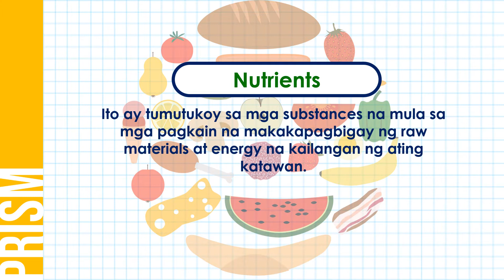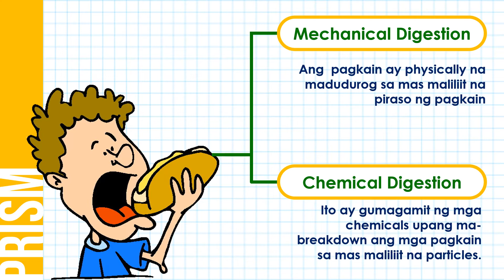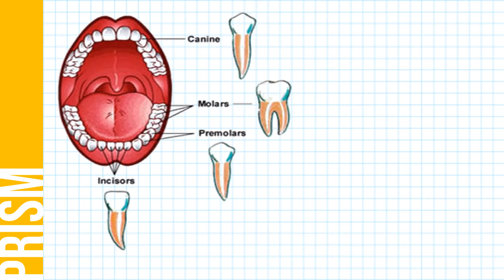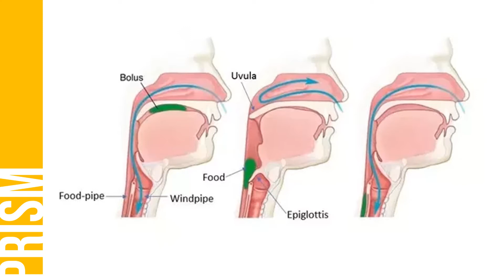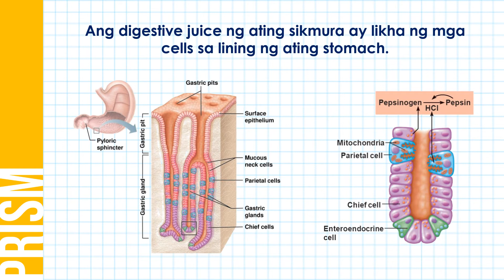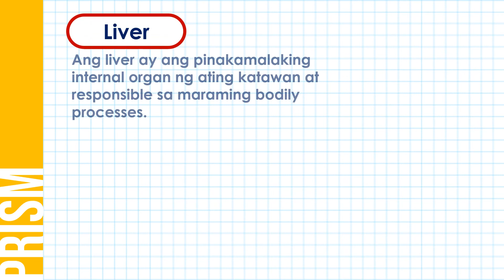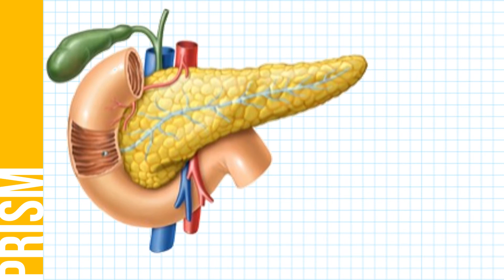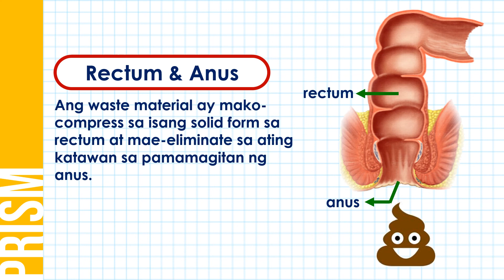Ano ang mekanismo sa likod ng Digestion?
Ang video lesson na ito ay tungkol sa Digestive System. Pag-aaralan dito ang mga pangunahing organs na bumubuo sa system na ito at maging ang kanilang mga role na ginagampanan sa digestion, absorption at elimination process ng digestive system